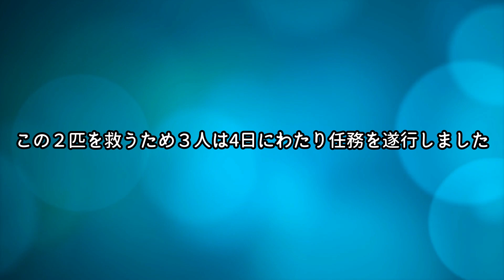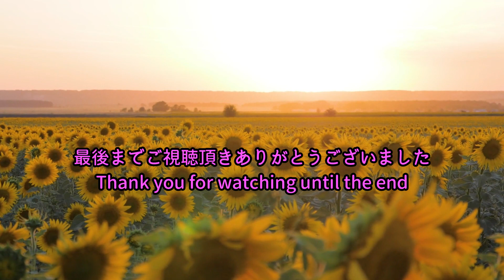ウクライナに取り残されたライオンとオオカミ。イギリス退役軍人の救出活動に心打たれる【感動】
ロシアのウクライナ侵攻から1ヶ月が経過しましたが
依然として収束の兆しが見えない状況の中、
ウクライナの複数の地域には、
まだまだ避難が必要な動物たちがたくさん取り残されています。

現在は、国境を越えて動物を救助・移動させることが
より一層困難になっていると伝えられていますが、
海外から応援も駆けつけているのです。

ウクライナで救助の必要な動物たちの国境越えを手伝っている
イギリスの退役軍人とその仲間は、
動物園に取り残されていたライオンとオオカミを
借りてきたミニバンで2000km先にある
ルーマニアの動物園に移動させることに成功しました。

10年前に保護した子猫が10歳になりました！元気に育ってくれてありがとう【感動】

道路にいたペンギンを発見したおまわりさん。職務質問をしてみると・・・【感動】

ペットを置いては行けない！愛するペットたちと一緒に国境を越える人たちの姿に胸が締め付けられる・・・

ナレーション：ミコト